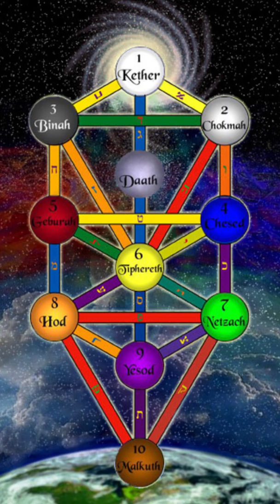Ritual kabbalah untuk membuka gerbang bintang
Ritual kabbalah untuk membuka gerbang bintang oleh para rabbi kabbalah.
Ritual Mega Bintang ini untuk membangun kerajaan agung di tanah yang dijanjikan yaitu yerusalem.